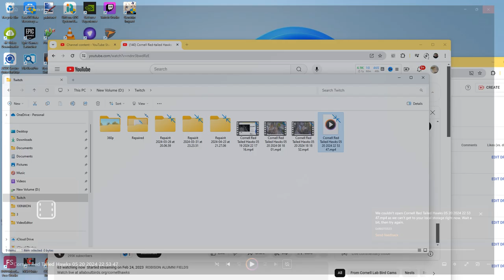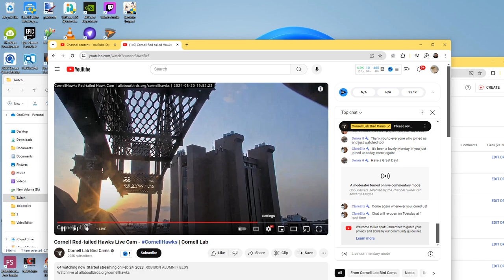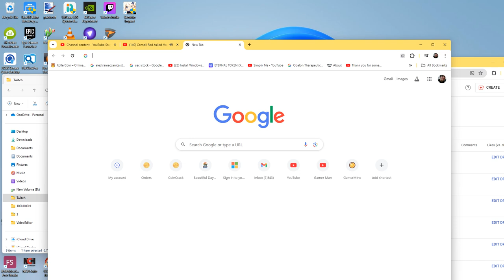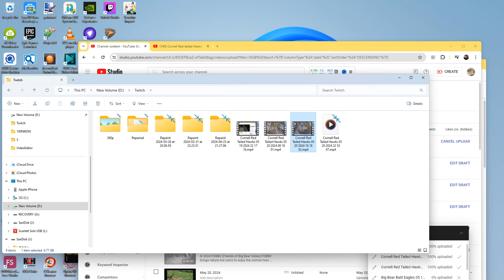Cornell Red Tailed Hawks 05/20/2024 22:53